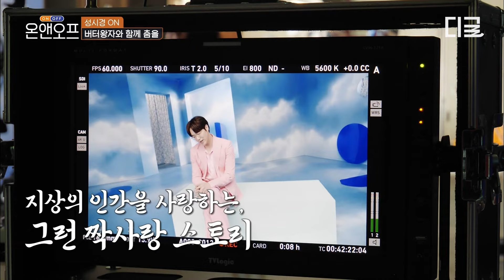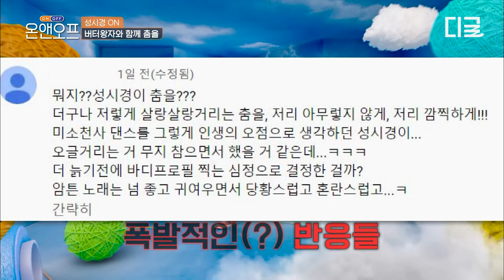[온앤오프] 성시경의 단백질 가득 다이어트(?) 식단 레시피😅 먹짱 성시경의 왠지 익숙한 현실적인 다이어트 모습ㅋㅋㅋ